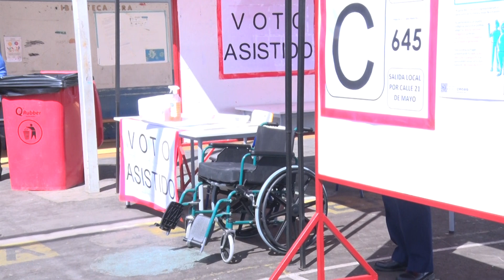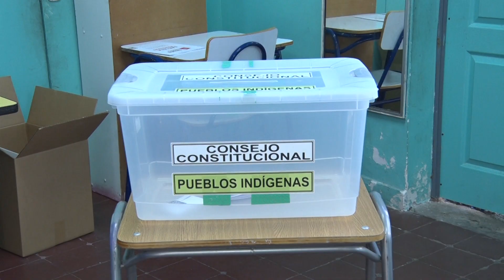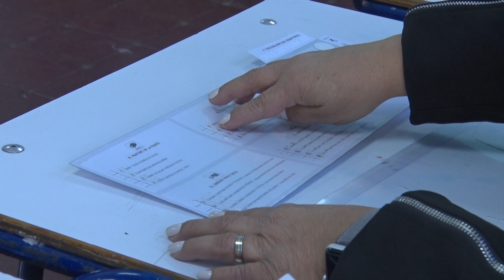Conoce los detalles del Voto Asistido en estas elecciones del 07 mayo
Ad portas de las elecciones de este domingo 07 de mayo, donde millones de personas a nivel nacional asistirán a las urnas, en una votación obligatoria que definirá a las 50 personas que integrarán el Consejo Constituyente; durante la tarde de este viernes se realizó una actividad, en el Liceo Mario Bahamonde, sobre el Voto Asistido.

En la instancia participaron personas con discapacidad, la directora regional de Senadis, el director regional del Servel y autoridades locales de Gobierno, quienes realizaron una recreación del sufragio de tres personas con discapacidad visual, auditiva y física.